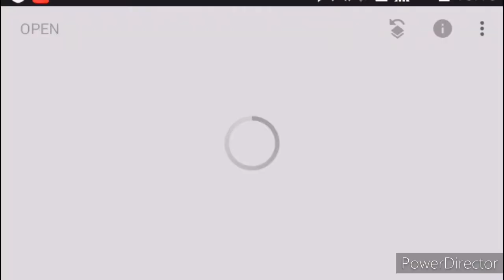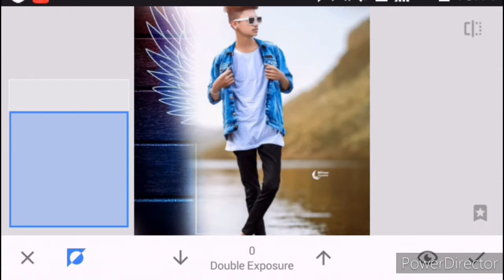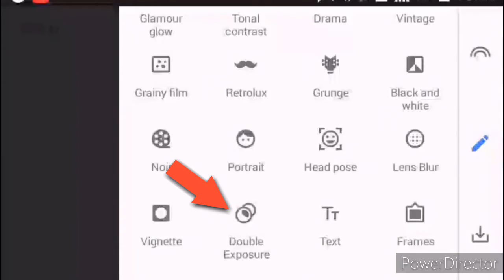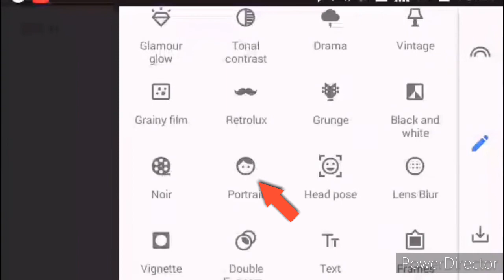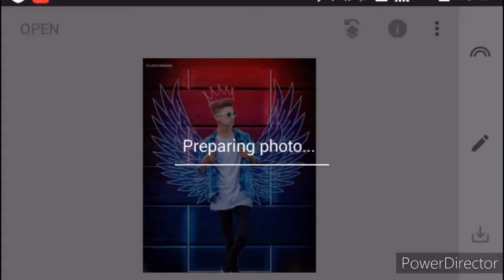New Snapseed Background Colour Change Trick 2021 | Snapseed Photo Editing | Best Photo Editing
(App link)

                          (Video link)